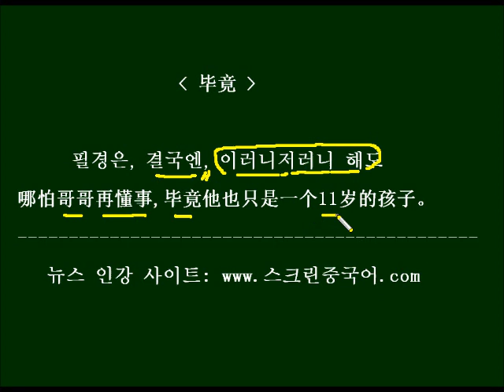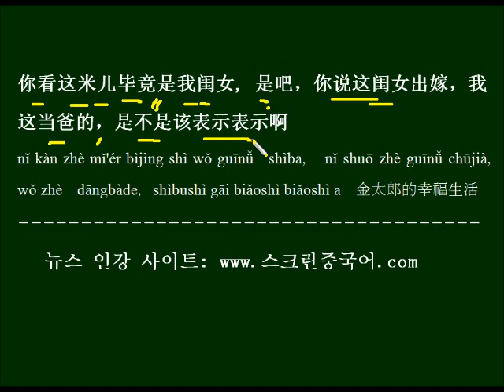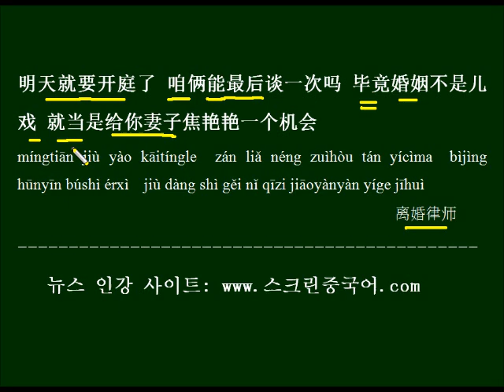HSK5급단어 毕竟 중국드라마 대사로 배우기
毕竟의 정확한 뜻을 배워보고, 드라마 대사를 예문으로 반복해서 외웁니다.